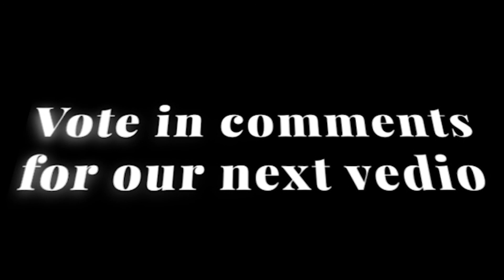The Arab Revolt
The arab revolt was revolt made by the hashemites in hejaz for independence from the Ottomans